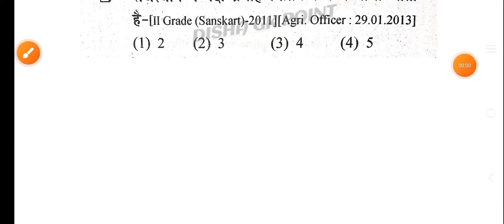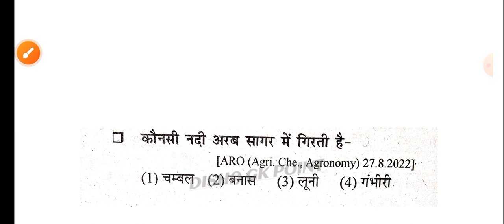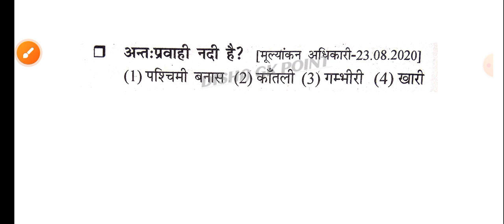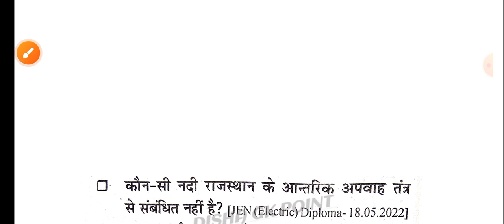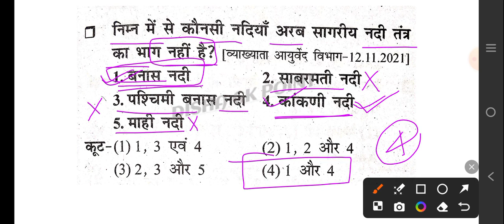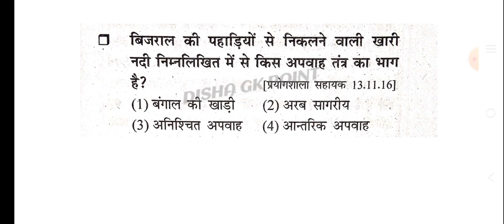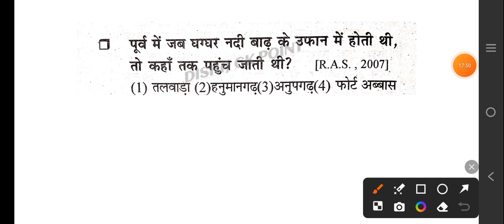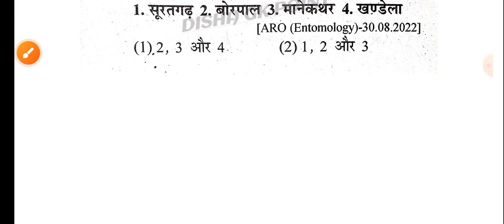Rajasthan Geography // राजस्थान की नदियां|| pyqs class 1||rajasthangk rpsc by DR godara sir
rajasthangk pyqs rpsc #class1 dishagkpoint bydrgodarasir rajasthangk यह क्लास राजस्थान GK की एक रामबाण क्लास है, जिसमें पढ़ाये जाने वाले प्रश्न आगामी सभी भर्ती परीक्षाओं में पूछे जाऐंगें। राजस्थान जी के की इन क्लासों की श्रृखला देखने के बाद आपको कोई बुक पढ़ने की आवश्यकता नहीं है। अगर आप सरकारी सेवा में जाना चाहते हैं, तो DISHA GK POINT की ये क्लासें लगातार देखते रहें, और अपने नोट्स बनायें।

संगणक | पशु परिचर | राजस्थान पुलिस | सब इंस्पेक्टर | REET 12nd Grade | 1St Grade LLDC | Patwari | स्टेनोग्राफर ।Rajasthani geography rajasthan geography introductionराजस्थान की नदियांआंतरिक प्रवहा की नदियाँराजस्थान भूगोल के महत्वपूर्ण प्रश्नराजस्थान में आंतरिक अपवाह तंत्र की नदियांrajasthan gkराजस्थान की आंतरिक प्रवाह नदिया मानचित्र के साथrajasthan gk video in hindiPyqsRpscGkgeography of rajasthanrajasthan gk trickreetreet mains rajasthan gkreet mains exam3rd grade rajasthan gkrajasthan patwari gkराजस्थान का अपवाह तंत्र